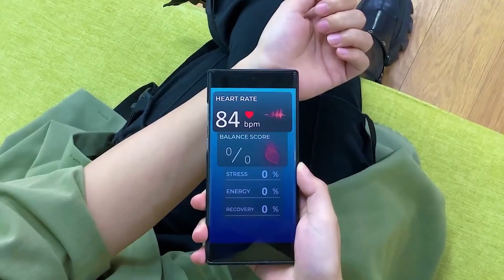pulse 23 16 9